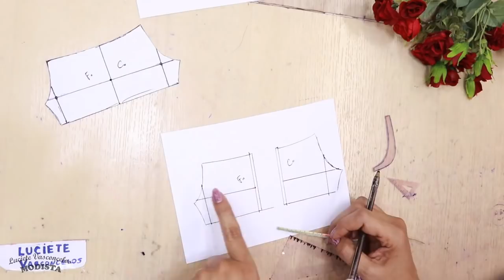SHORT JEANS SEM ZÍPER COSTURA DIY-Luciete Vasconcelos Atelier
Short sem zíper modelagem e costura, sempre bom
ter uma peça dessa no verão e estar na moda
gostou se inscreve e toda semana vem costurar.